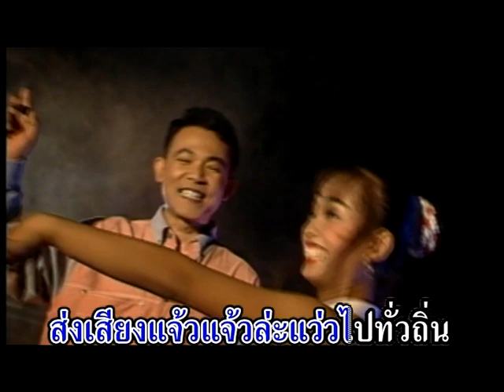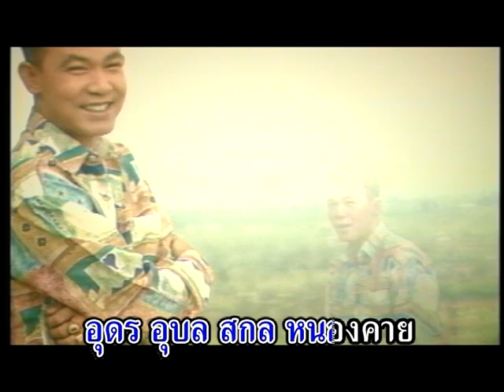กันตรึมยอดรัก - ยอดรัก สลักใจ【Official MV】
♦️อนุสรณ์ ยอดรัก♦️
เพลง : กันตรึมยอดรัก - ยอดรัก สลักใจ